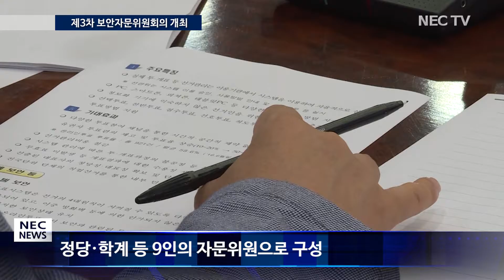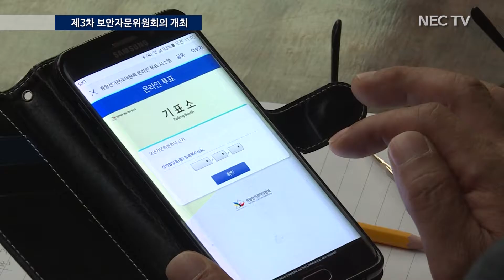[NEC뉴스] 제3차 보안자문위원회의